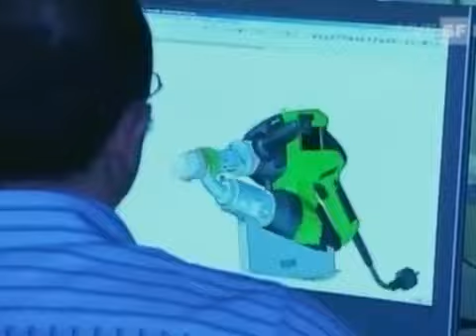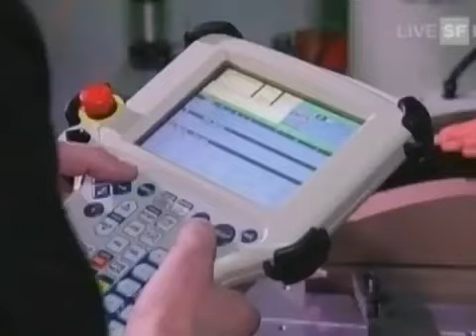Video tour of LEISTER Manufacturing.mp4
A short video tour of LEISTER Manufacturing
From UK's business to business website, Approved Business